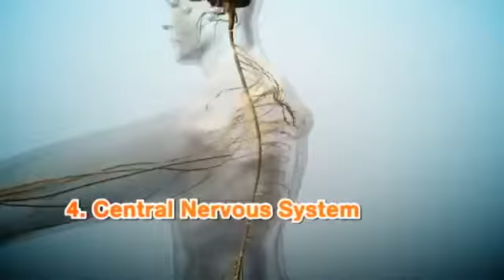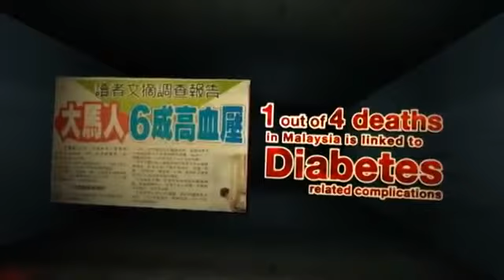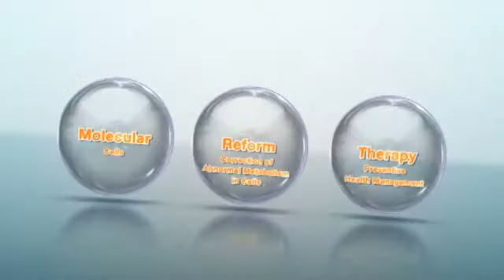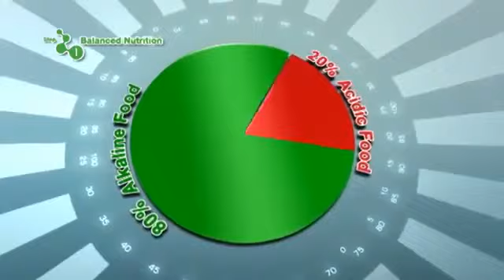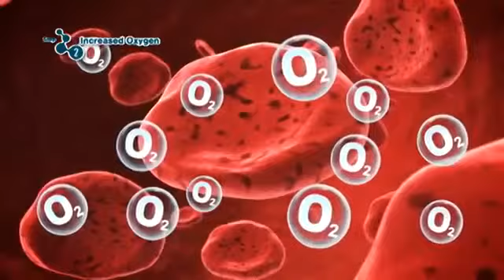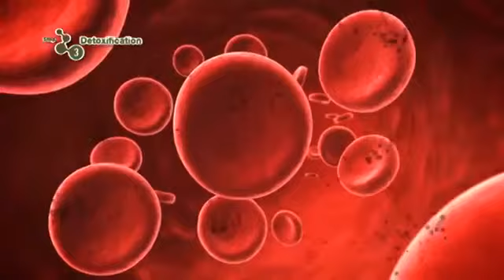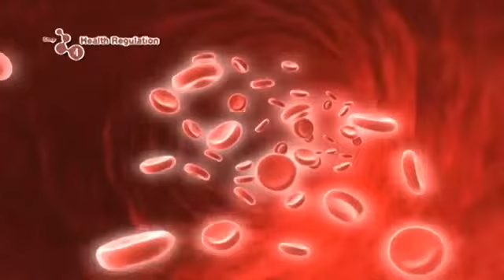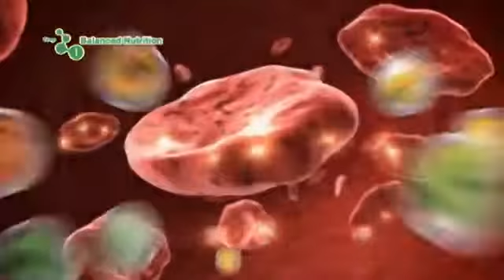MRT Concept - English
MRT is 4 steps concept that encourages our body's natural healing process by addressing the cause of the illness at the cellular level.